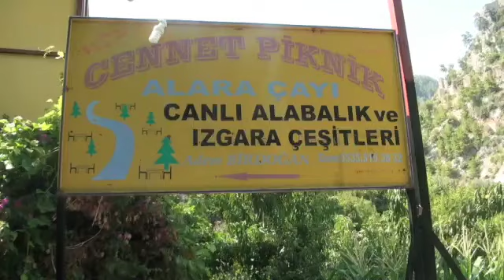Turkish Vacation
This video is about Turkish Vacation